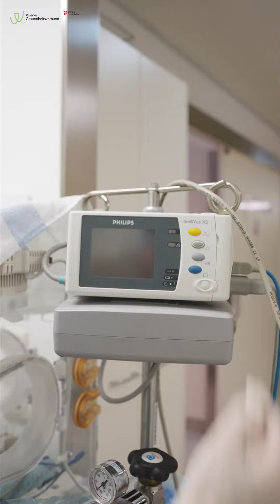Ein Tag auf einer Station für Neonatologie PART II | Klinik Landstraße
Wie sieht eigentlich ein Arbeitstag als Diplomierte*r Gesundheits-und Krankenpfleger*in in der Neonatologie aus? PART II
Heute zeigen euch Sandra und Romina wie die Übernahme eines Notfalls aussieht und was ihre Arbeit so besonders macht.